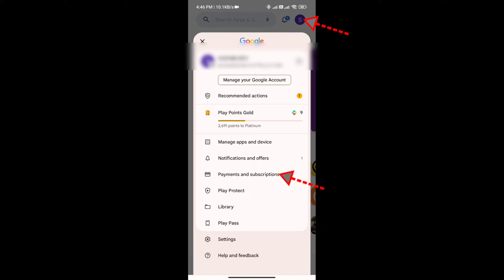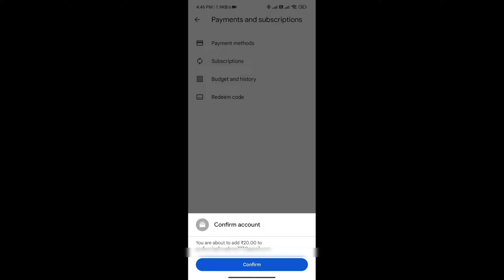BGMI ME 50 RP ROYAL PASS KAISE GIFT KARE 2023 | RP Gift Karne Ki New tricks 😍 | 60 voucher is here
💰UPI: nehaplays@ybl

Join Neha, a skilled girl gamer, as she embarks on exciting gaming adventures in this action-packed video! Witness her impressive gameplay, lightning-fast reflexes, and captivating commentary that will keep you hooked throughout. 🎮💥😱

Stay updated with behind-the-scenes sneak peeks, gaming updates, and more. Connect with Neha and be a part of her incredible journey! 🌟📱

Engage with fellow gamers, participate in exclusive events, and even have a chance to game with Neha herself! Connect, chat, and share your love for gaming in Neha's vibrant gaming community. 🎧🎮🌐

Keyboards:-
NEHA PLAYS
How to gift 50 RP in bgmi
how to give royal pass in bgmi with uc
how to gift royal pass to friends in bgmi
how to give royal pass in bgmi
how to gift royal pass in pubg tamil
how to gift royal pass in pubg lite
how to gift royal pass in bgmi in tamil
how to gift royal pass in bgmi after ban
how to gift royal pass in bgmi 2023
how to gift royal pass in pubg kr
how to gift royal pass in pubg
how to gift royal pass in pubg mobile 2023
how to gift royal pass in pubg mobile with uc
how to gift royal pass in bgmi with uc
how to gift royal pass in bgmi
bgmi me royal pass gift kaise kare
bgmi me friend ko royal pass kaise gift kare
pubg me uc se royal pass kaise gift kare pubg
bgmi me uc se royal pass kaise gift kare
bgmi me apne friend ko royal pass kaise gift kare bgmi me uc se royal pass kaise gift karen
bgmi me apne friend ko royal pass kaise gift kare
bgmi me uc se royal pass kaise gift karen
royal pass gift kaise kare bgmi
royal pass gift bgmi
how to send gift royal pass in bgmi
royal pass gift kaise kare, royal pass gift karne ka tarika
 royal pass gift bgmi, bgmi royal pass gift kaise kare, pubg royal pass gift kaise kare
bgmi mein royal pass gift kaise kare
royal pass uc gift kaise kare
new royal pass gift
royal pass gift kaise kare
bgmi royal pass gift kaise kare
how to give royal pass to friends in bgmi
Royal paSS Kaise gift Karte hain
bgmi me royal pass kaise le
how to send royal pass to friends in bgmi
royal pass gift
uc se royal pass kaise gift kare
bgmi me friend ko royal pass kaise gift Karte hai
bgmi me friend ko uc kaise send kare
bgmi royal pass gift
bgmi uc gift kaise kare
friend ko royal pass kaise send karen
how to gift rp in bgmi
how to gift uc in bgmi
how to give royal pass in pubg Mobile
Bgmi me 50 RP royal pass kaise gift kare